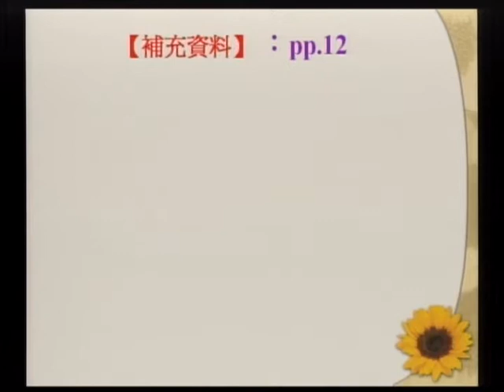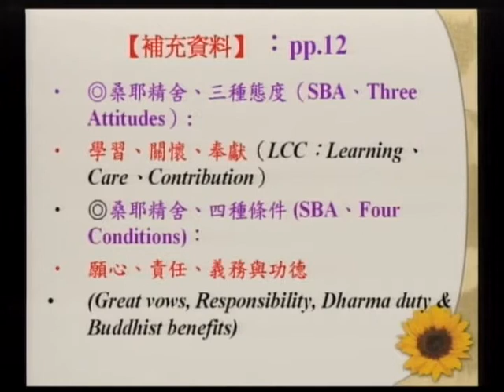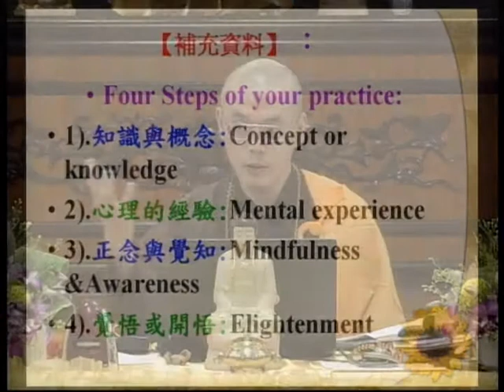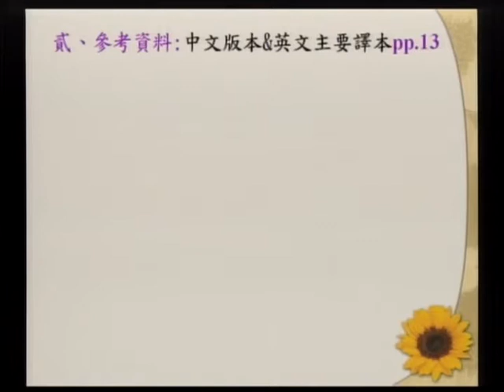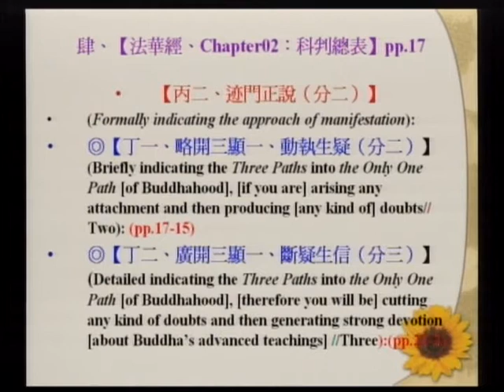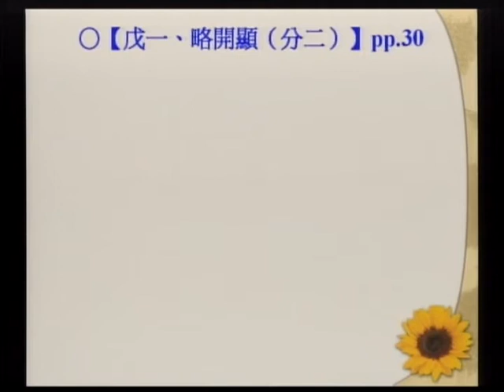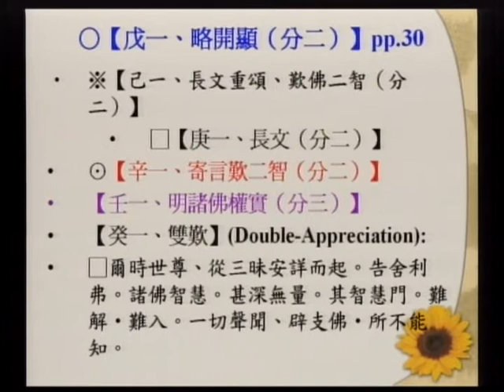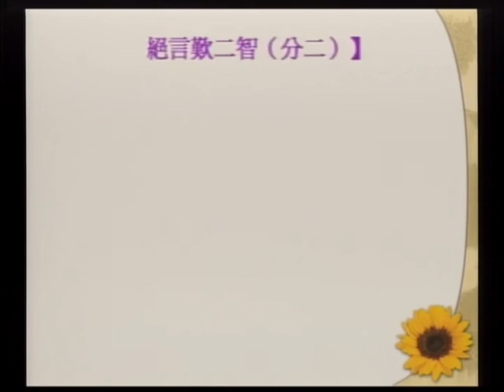SBA09【廣大行】《妙法蓮華經》講座：第二章「方便品」‹佛教教義、朝聖、與建築的結合› 第三集